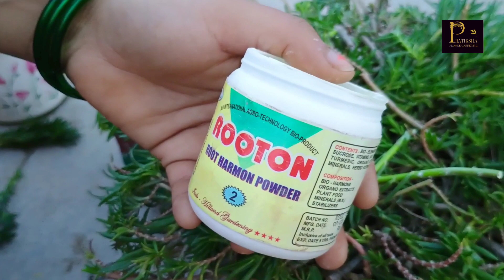How to grow portulaca plant|Portulaca plant care|Moss rose plant fertilizer|Moss rose flowering tips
How to grow portulaca plant in summer||Portulaca plant care|| Moss rose plant fertilizer|| Moss rose flowering tips

Portulaca seeds how to grow hindi

Portulaca plant care and Growing tips

Best homemade fertilizer for portulaca

moss rose/portulaca care for all 4 seasons
9 o clock plant

Portulaca plant ko cutting se kaise lgaye

How to grow portulaca plant from cutting

propagation of portulaca plant

varieties of portulaca plant

All about portulaca plant- Dos and donts

Do this now to get healthy and blooming portulaca/moss Rose

you will be surprised when you propagate portulaca/moss rose this way

How to grow moss rose/portulaca/9'O clock flower

मार्च खत्म होने से पहले पोर्चुलका पर तुरंत कर दे ये जरूरी काम, अप्रैल में पौधा फूलों से भर जाएगा

पोर्चुलका इस एक नर्सरी फर्टिलाइजर से तुरंत 100% ज्यादा फूलों से भर जाएगा

पोर्चुलका को कटिंग से कैसे लगाएं

पोर्चुलका में सैकडो फूलों के लिए एक बार डालें
Care / |  How to Grow portulaca plant from cutting | पोर्टुलाका प्लांट कैसे लगाये

9 o'clock flower plant / Portulaca Plant kaise lagaye / portulaca plant ko ghana kaise kare